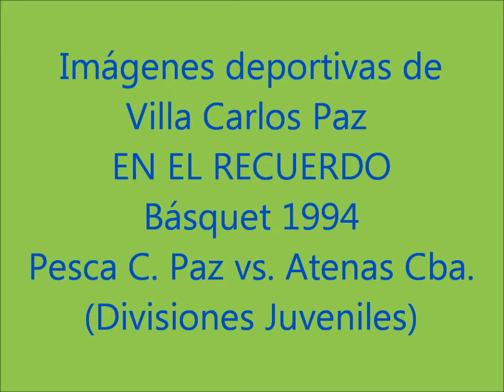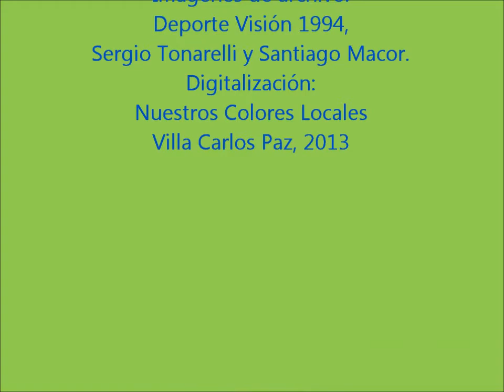Básquet 1994 Pesca C Paz vs Atenas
Imágenes deportivas de Villa Carlos Paz en el recuerdo. Básquetbol de divisiones juveniles 1994 entre Pesca Carlos Paz y Atenas (Cba.) Archivo: Deporte Visión. Digitalización: Nuestros Colores Locales.